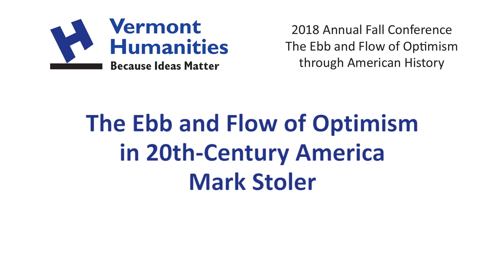Mark Stoler: The Ebb and Flow of Optimism in 20th-Century America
Mark Stoler explores the ups and downs of American attitudes toward the future in what has been called “the American Century.” He examines the various challenges to our national optimism, from the depths of the Great Depression in the 1930s through Vietnam and Watergate in the 1960s and 1970s, and our multiple responses to those challenges—responses that often succeeded in restoring optimism.

Recorded at the Vermont Humanities Council's Fall Conference 2018, "The Ebb and Flow of Optimism through American History."